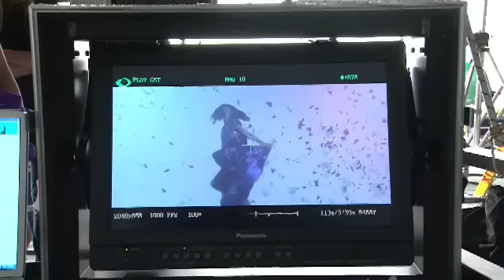Sophie Ellis-Bextor - Bittersweet Behind the Scenes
Copyright:
Polydor - Fascination - Universal Music 2010